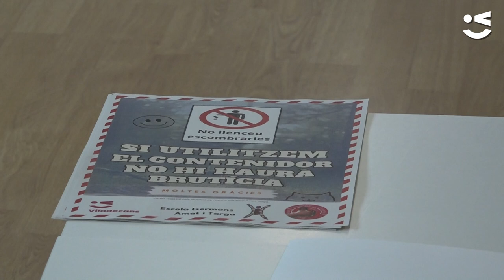Alumnes de l'escola Germans Amat i Targa demanen més civisme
L'escola Germans Amat i Targa demana a la ciutadania més civisme en l'ús del bosc de Can Ginestar i el parc de Mas Ratés.